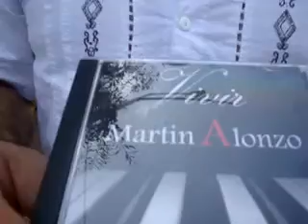somoselespectador CON SOMOSELESPECTADOR MARTIN ALONZO